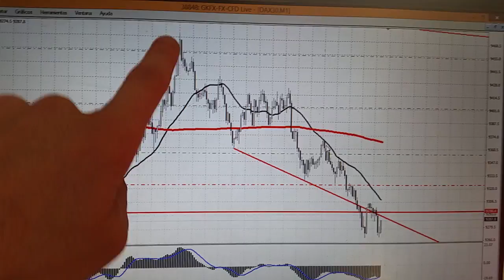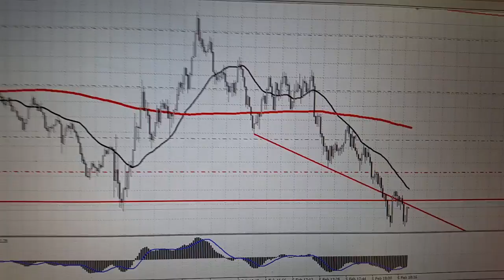2000€ Trading-Alberto Chan